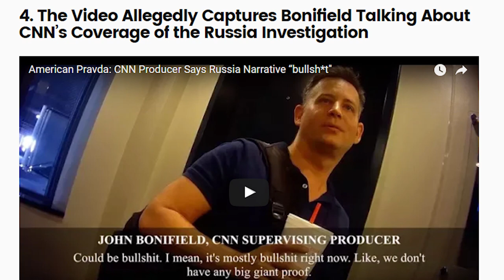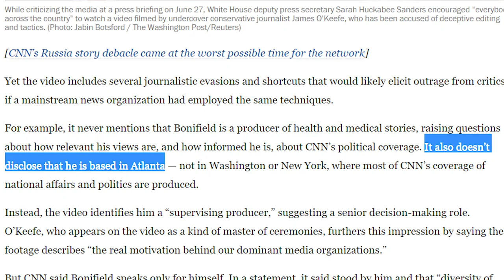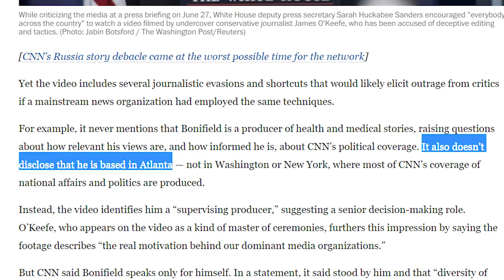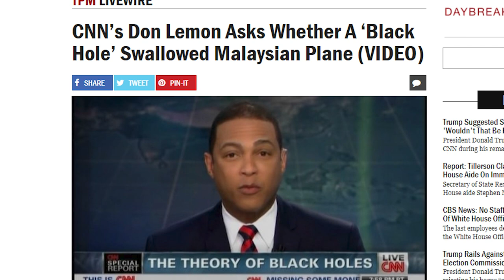PROJECT VERITAS GOES AFTER CNN AND THE MAINSTREAM MEDIA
James O'keefe and Project Veritas have been going after the MSM specifically CNN. I took a look at the current state of the story and talk about my position on CNN and the Washington post.

Tim Pool
330 Washington Street - PMB 517